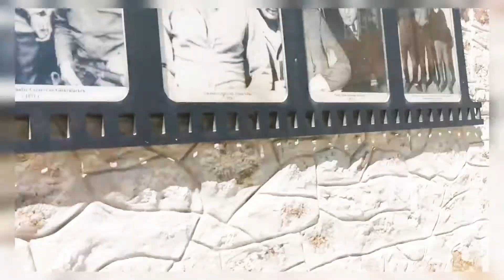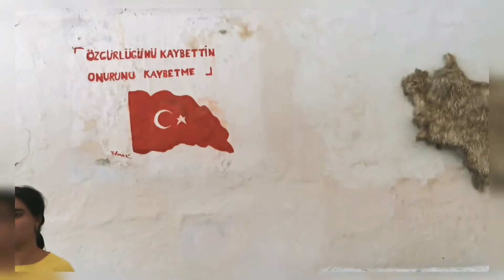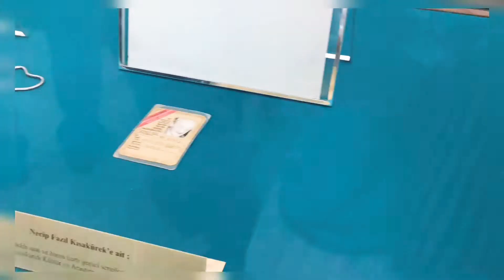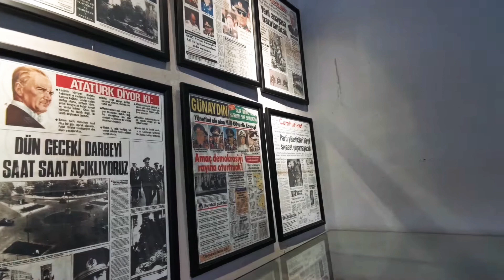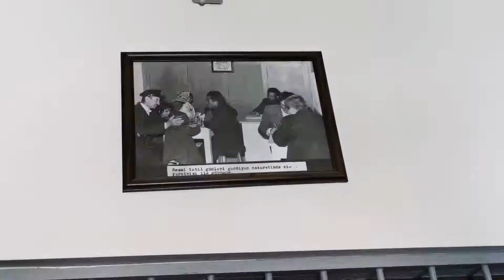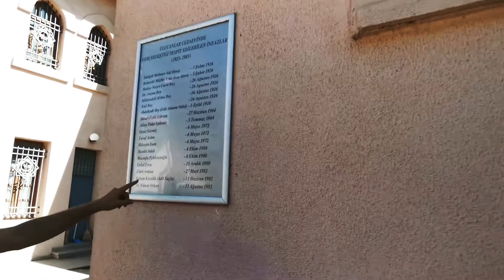Ulucanlar cezaevine gittik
Çocuklar kimi yerde korktular yine de görmeye değerdi...